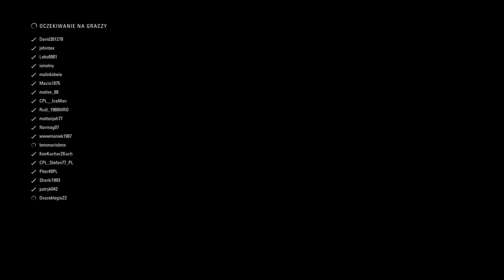CPL F2 Gp Hiszpanii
To oficjalny kanał ligi. W każdą niedzielę streamy o godzinie 19:00 z ligi F1 oraz o godzinie 17.00 z ligi F2.

ZAPRASZAMY

🚫Jesli uważasz że kanał łamie prawa autorskie, proszę SKONTAKTUJ SIĘ Z NAMI BEZPOŚREDNIO zanim zrobisz coś innego, lub zapytaj wysyłając email do nas.

Copyright and content by formula one management (FOM) and Federation Internationale de l'Automobile (FIA) Copyright Disclaimer Under Section 107 of the Copyright Act 1976, allowance is made for "fair use" for purposes such as criticism, comment, news reporting, teaching, scholarship, and research.